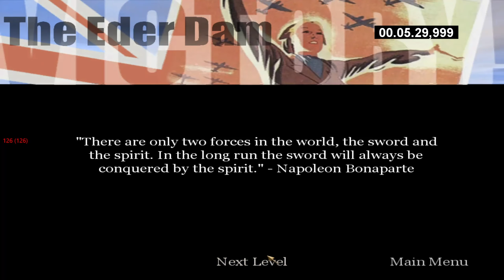CoD1 Speedrun - The Eder Dam - World Record (5:29.999)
The trio has entered the game.